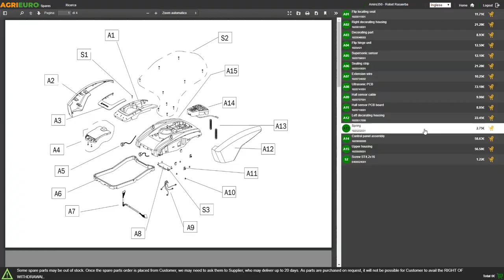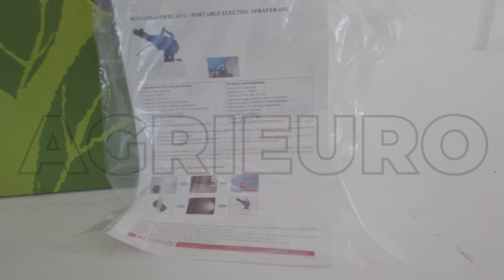Nebulizzatore portatile elettrico Mini Sprayer Ferrari Group: Presentazione sanificatore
Presentazione del nebulizzatore portatile elettrico Mini Sprayer Ferrari Group 230V.
Ecco il video di presentazione realizzato direttamente da noi di AgriEuro per farti vedere passo dopo passo tutte le parti della macchina.

Il nebulizzatore portatile elettrico Ferrari Group è una pistola per la sanificazione e può essere utilizzata per la disinfestazione, igienizzazione dell'ambiente e la sanificazione; per processi ove è richiesta la nebulizzazione della soluzione utilizzata.

Tra i principali vantaggi possiamo evidenziare la sua maneggevolezza e leggerezza nell'utilizzo durante le sessioni di lavoro, l'accuratezza nell'orientamento del getto, la sua gittata e la regolazione dello spray, sia in termini di gittata che di nebulizzazione. L'utilizzo della macchina torna a essere intuitivo e facile.

Le soluzioni nebulizzate non bagnano le superfici e permettono quindi l'utilizzo anche su postazioni di lavoro e apparecchi elettronici.